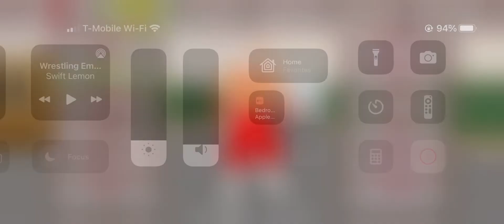Wrestling Empire theme song 47